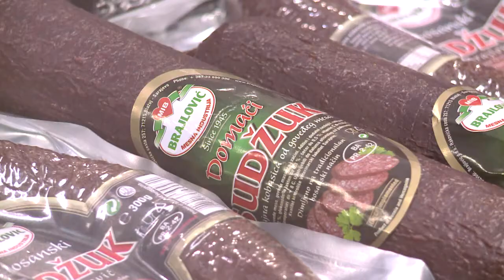Balkans: des producteurs se lancent dans la fabrication halal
Cherchant à contrer la crise économique, des producteurs alimentaires des Balkans se lancent dans la fabrication halal, visant à la fois le marché occidental et celui du monde musulman, une clientèle dont la demande est en croissance constante. Durée: 01:30